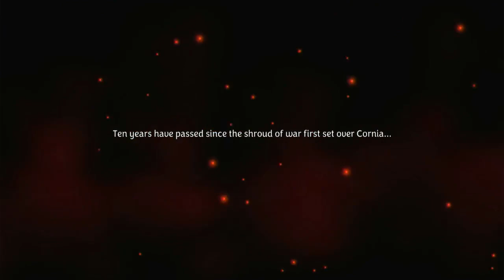Unicorn Overlord (DEMO) - Part 1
Published By: Atlus
Developed By: Vanillaware